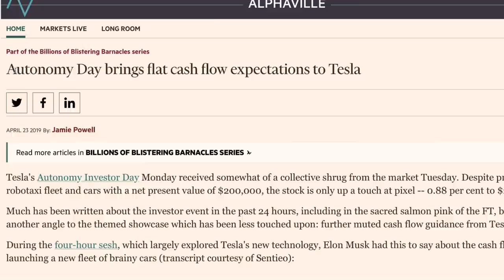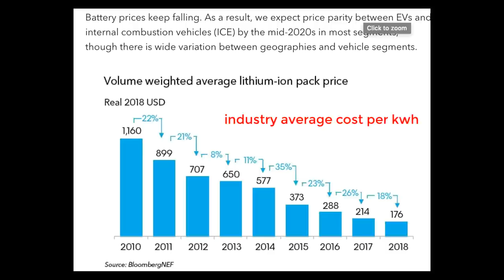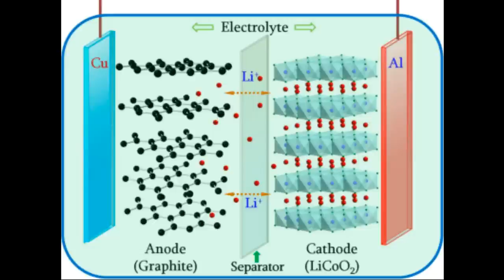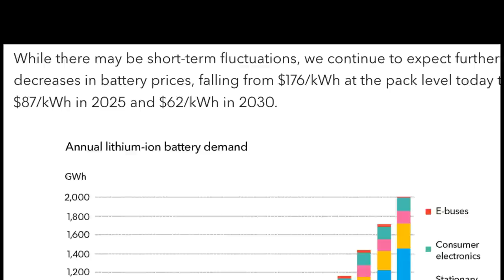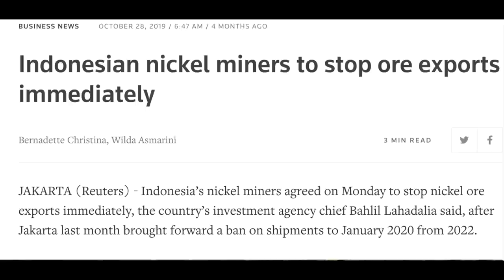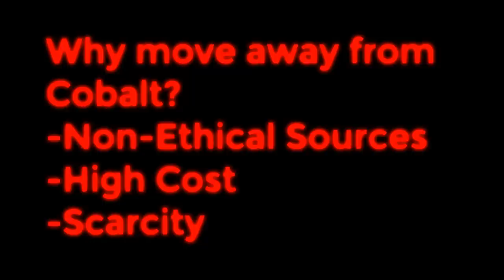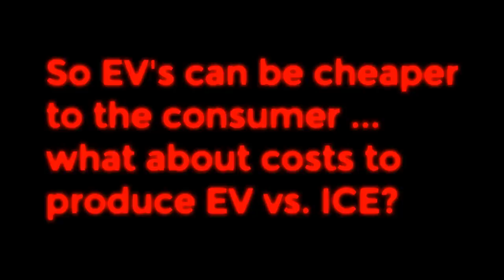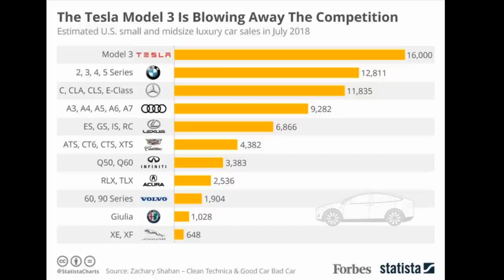Tesla Stock Battery Day PRIMER | INTRO To Topics That May Be Discussed During Tesla's Battery Day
Tesla Stock has a significant event coming up in April 2020... Tesla Battery and Drivetrain day.  Today, we dive into part 1 of Tesla Battery day to discuss the fundamentals related to battery materials sourcing, manufacturing and the impact that Electric Vehicle Adoption will potentially have on the supply / demand of the materials that go into producing batteries.

PLEASE Take A Look at Deep Green for more information on sustainable metals sourcing

Deep Green Says: "Our vision is a zero-carbon, circular economy. To get there, we will source metals with the least environmental and societal impact, then move to mineral recycling."

TIMESTAMPS
0:20 - TheBackyardScientist
0:34 - Elon Dies on Mars?
1:04 - Tesla Daily Podcast
2:00 - Breaking Bad Battery Explanation
3:22 - Why is Tesla ahead of other OEMs?
5:16 - Battery Technology Driving Consumer Adoption
8:33 - Why is Nickel So Important?
9:47 - Metal / Battery Raw Materials Scarcity
11:20 - What Happens if Nickel prices shoot up?
12:35 - How is Tesla Working to Secure Scarce Materials?
13:46 - CATL & Tesla's Cobalt Free Initiative
15:08 - Tesla Maxwell Battery Acquisition
15:45 - Tesla Battery "Mind Blowing" Features?
16:54 - Why Move Away from Cobalt?
17:28 - EV Consumer Adoption & EV vs. ICE
19:19 - Elon's Final Master Plan?
19:55 - Million Mile Battery.  Is it possible?
21:05 - Can Competition Catch up to Tesla?
22:56 - Joe Rogan Cameo! Life(?) on Mars...
Also. Does anyone read these? They take a lot of time. Plz Like The Video!
23:07 - Closing remarks and Subscribe!  Thank you so much!